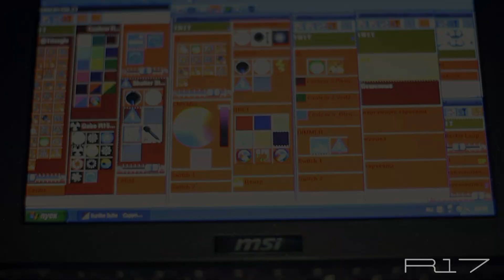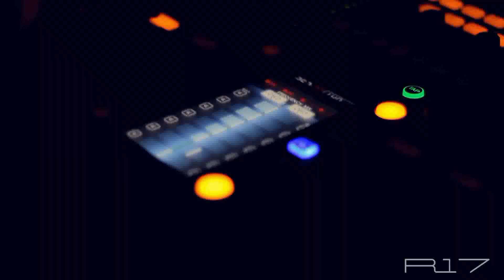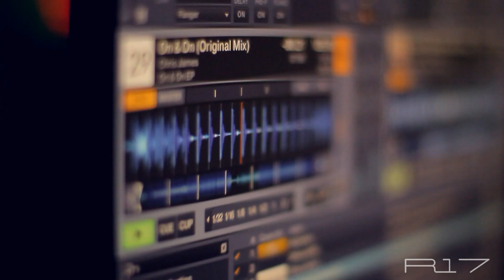11.08.2012 Double Snake in club HammeR.mp4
11/08 CLUB "HUMMER" "DOUBLE SHAKE" OPEN AIR
г.Нижневартовск